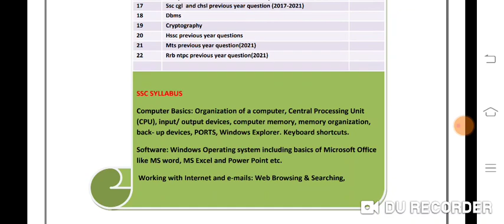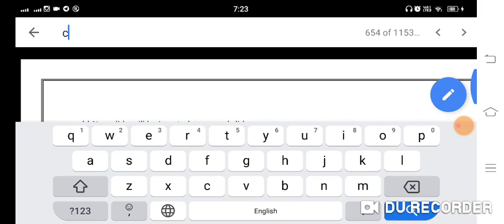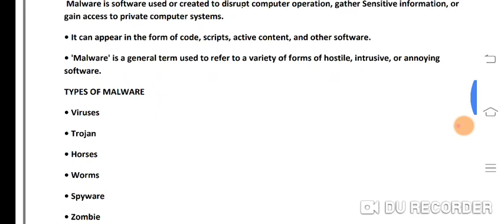ssc cgl 2022 mains 2 march all computer question asked from my pdf☺️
sbi bank
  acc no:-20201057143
ifsc code:-SBIN0006158